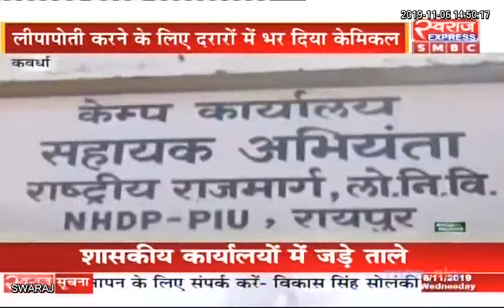Kabirdham News CG: 394 करोड़ की लागत से बनी सड़क दो साल में ही उखड़ा डामर